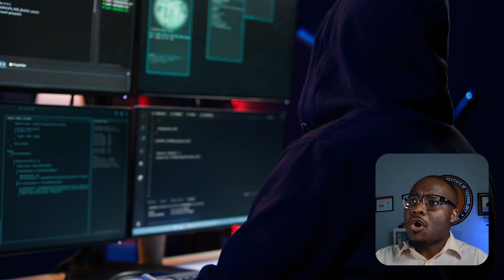Why you should learn Computer Networking Skills before Cybersecurity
Want to build a REAL career in AI Governance & GRC?
Want to learn proven frameworks for AI risk, governance & compliance?

Everyone knows AI regulation is coming AND everyone knows AI risk is now a board-level issue.
But most professionals still don’t know how to position themselves for AI-GRC roles or where to start.

That’s what this channel fixes. So, If you want to work in:
- AI Governance
- GRC Analyst
- Risk & Compliance
- AI Audit & Assurance
- Responsible AI & Trust
- GRC leadership roles